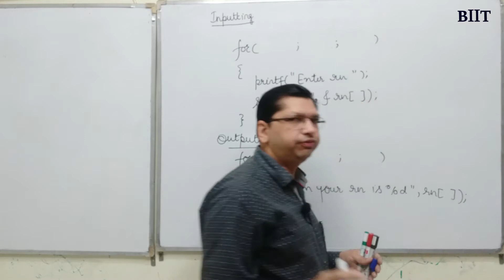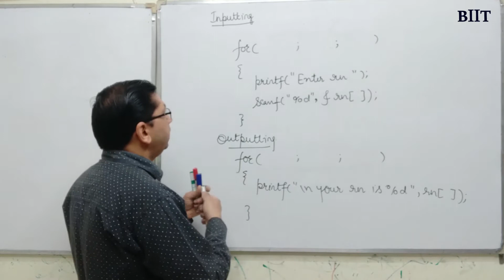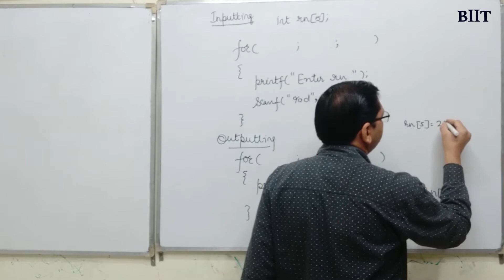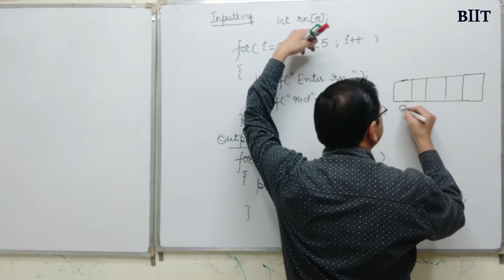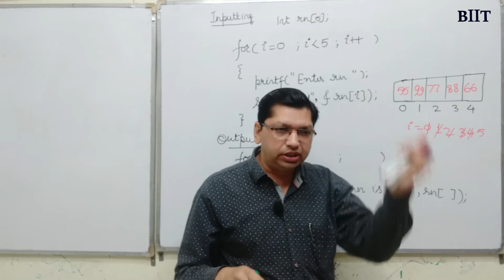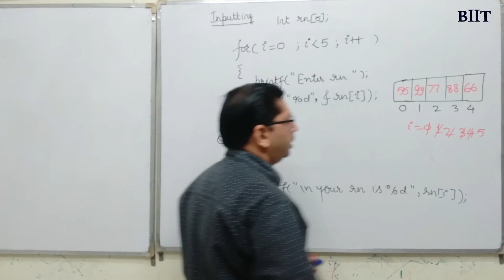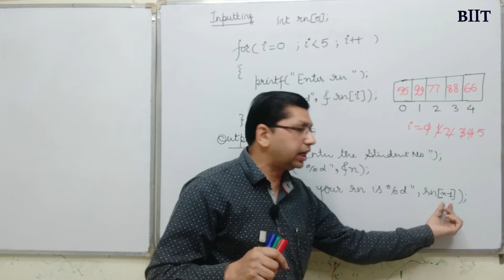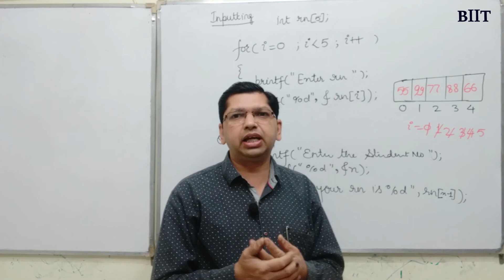How to input and take output in SDA| Array in C Programming(Part 4)| By Professor Pankaj Gupta| BIIT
Hi I m Professor Pankaj Gupta Welcome To Our Youtube Channel BIIT (Bhavyaa Institute of Information Technology) How to input and take output in SDA| Array in C Programming(Part 4) | By Professor Pankaj Gupta | BIIT

In This Tutorial We Cover How to input and take output in SDA| Array in C Programming(Part 4)
• Decision Making
 • Switch Statement
• Looping • Arrays
• Typedef
 • Unions
 • Pointers in C
 • Pointers concept

In this Lecture we have told you about Array in C programming where we have explain How to input and take output in SDA.